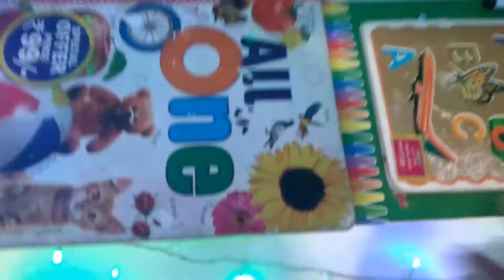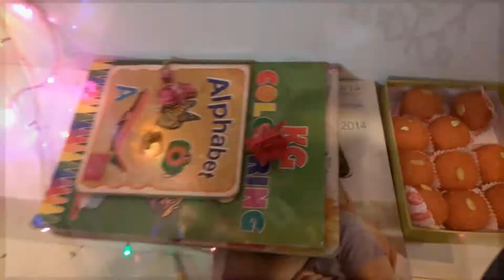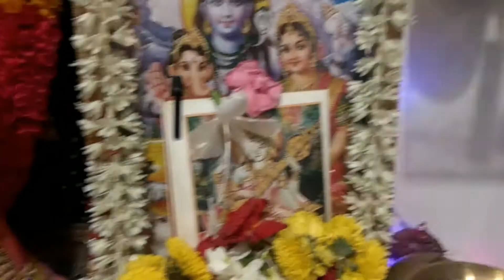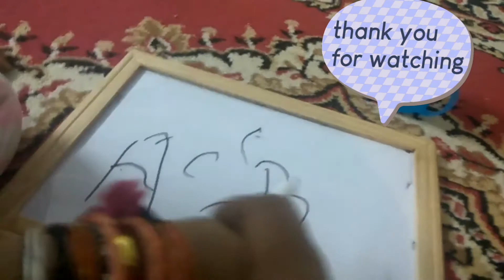happy sarswati puja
# travelvlog
# lockdownkebaadOotytravel